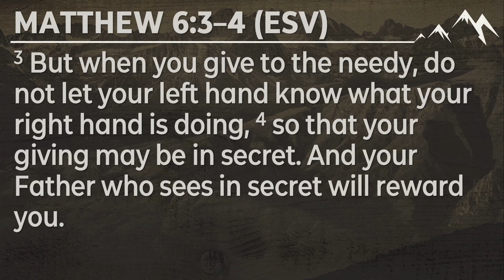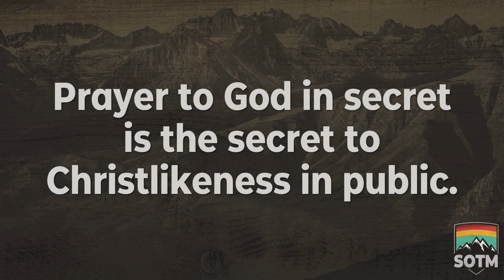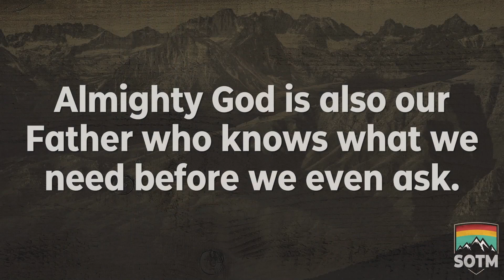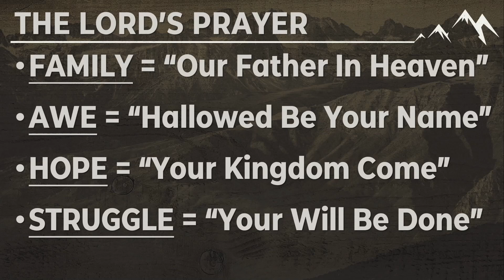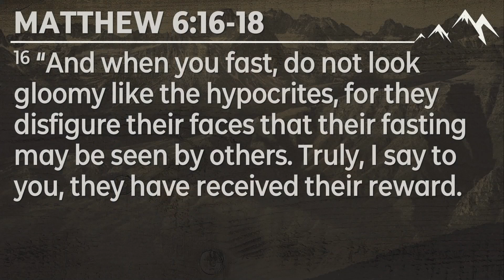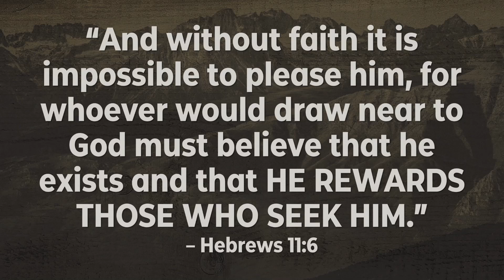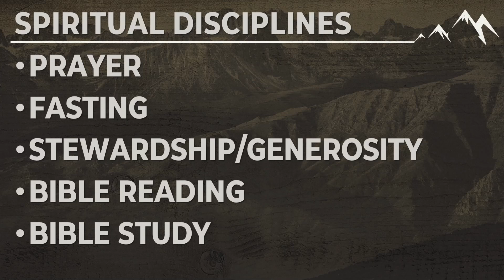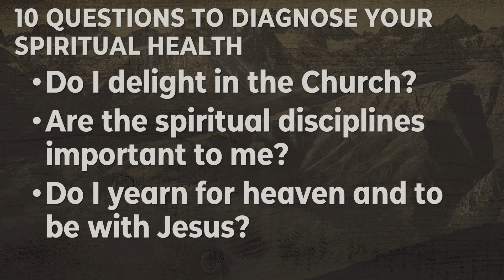SERMON ON THE MOUNT - PRAYER & FASTING